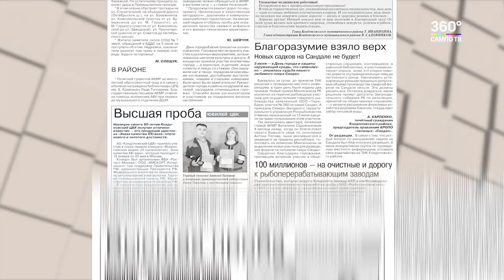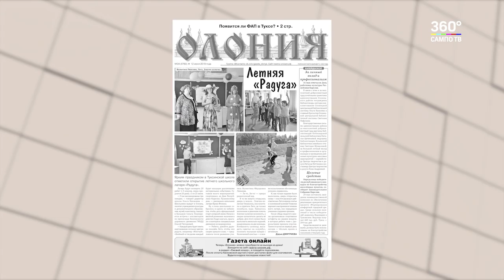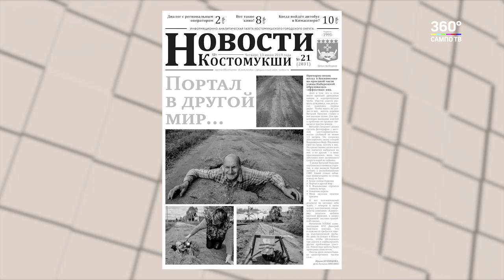Подшивка 10-14 июня 2019 г.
В нашей "Подшивке":
- Засосала опасная трясина. Как жителю Вокнаволока находчивость помогла заделать яму на дороге.
- Футболист Александр Кержаков помог Повенецкой школе-интернату.
- 40 лет спустя. В Лахденпохье начались работы по благоустройству территории около здания бывшей лютеранской кирхи.
- Почистили ламбы. В Юшкозерском сельском поселении прошли субботники по очистке прибрежных зон.
- Лучший электромонтер живет в Сортавале.